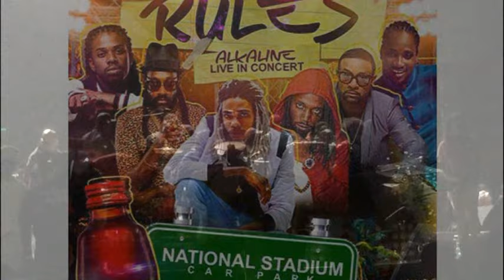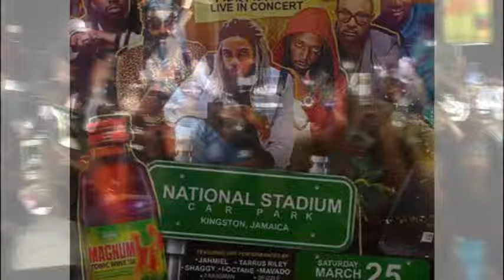Alkalines New Rules Concert Review "Stampede, Gunshots Fired, Massive Crowd, Sunshine Being Stupid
Alkalines New Rules Concert Review "Stampede, Gunshots Fired, Massive Crowd, No No Sunshine